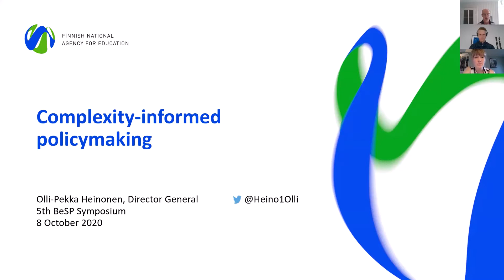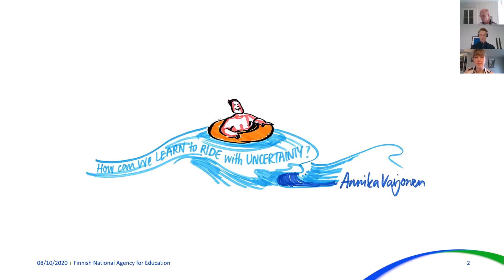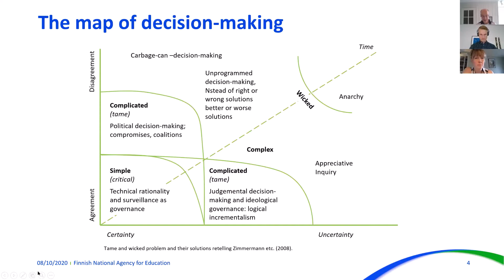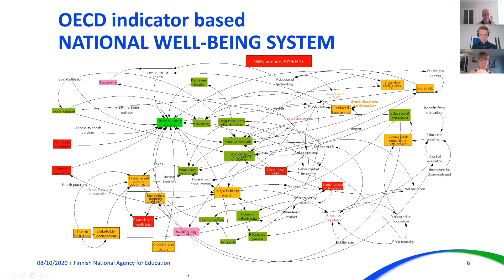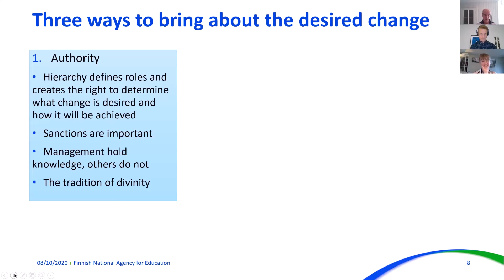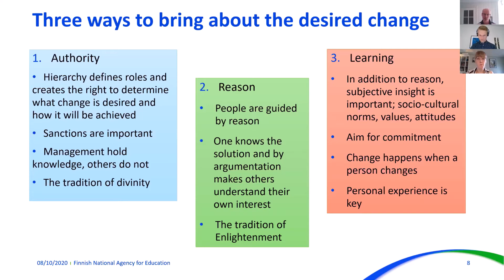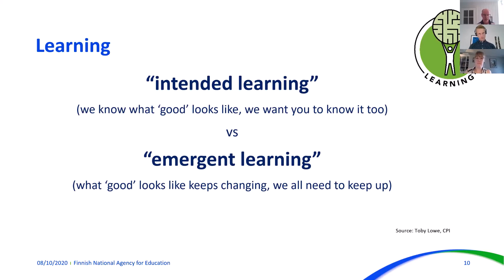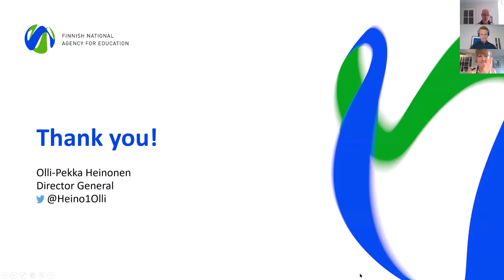Olli-Pekka Heinonen: Complexity-informed policymaking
Part of the 5th Behaviour Change Science & Policy (BeSP) symposium: Complexity Science and Behaviour Change Interventions. for more information.